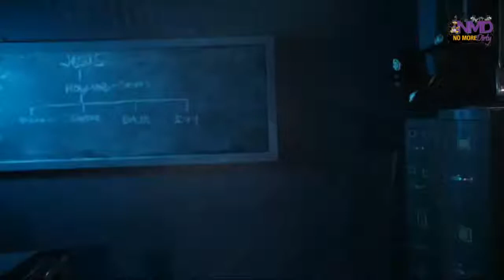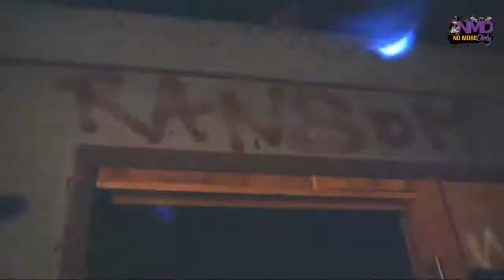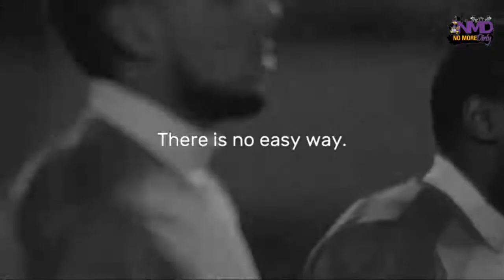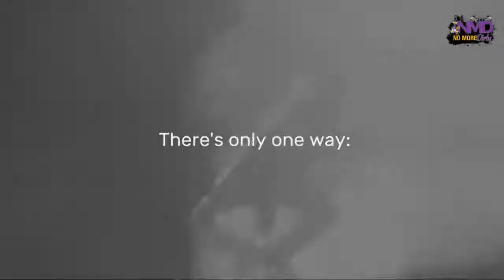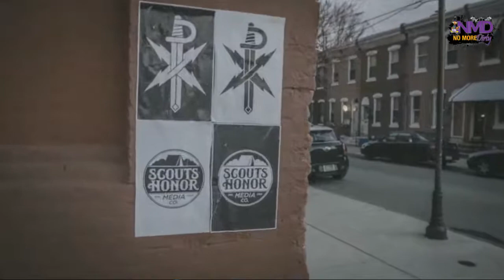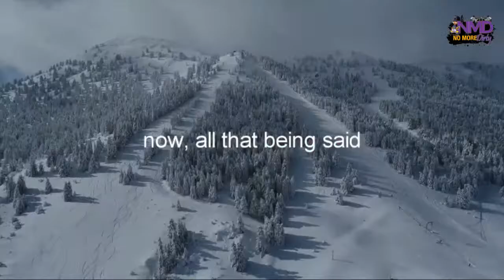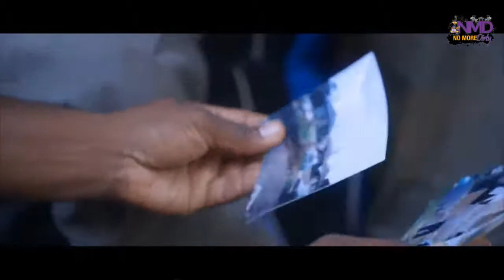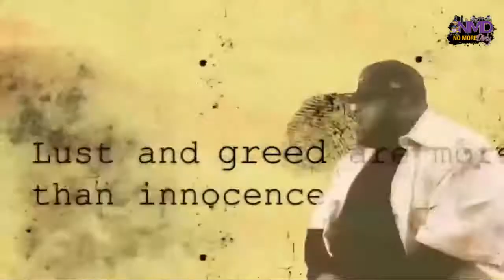NoMoreDirty TV - [03 - 19 - 2021]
Welcome to NoMoreDirty TV! We are serving out the heat in Christian and Gospel Music and music videos, with a focus on inspirational entertainment and urban culture.